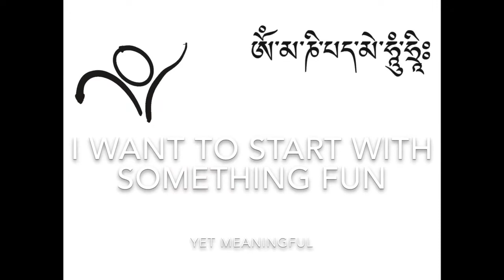Art With Elders At LHH The Art of Play